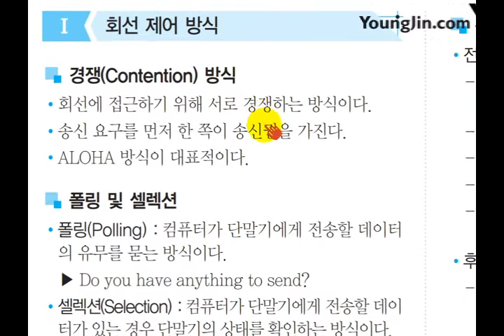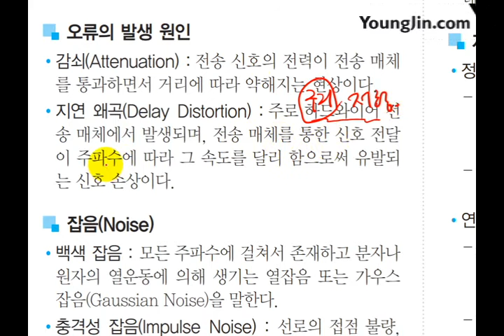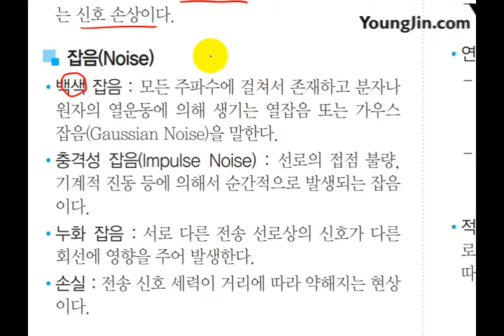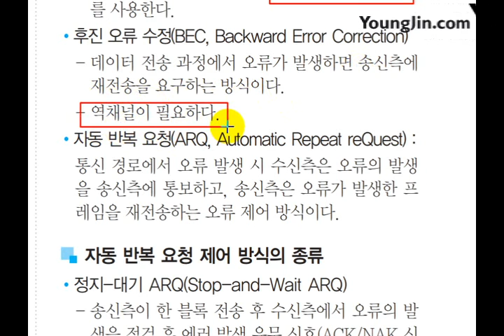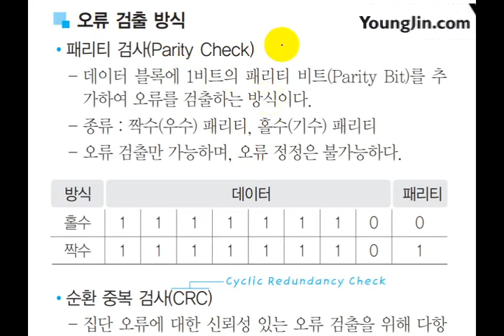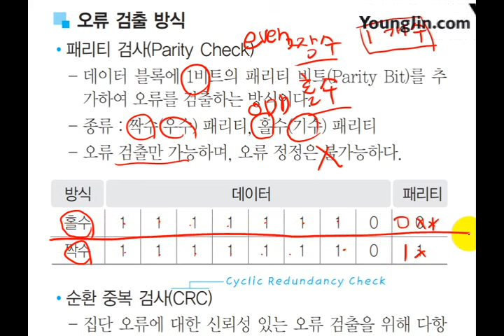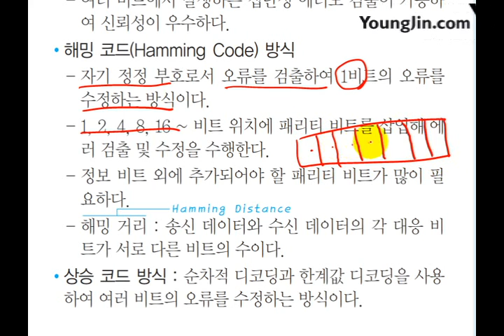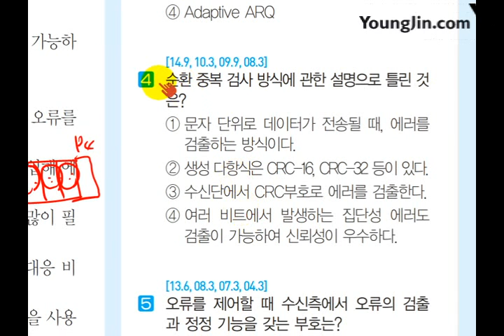[사무자동화산업기사 필기] 회선, 오류 제어 방식